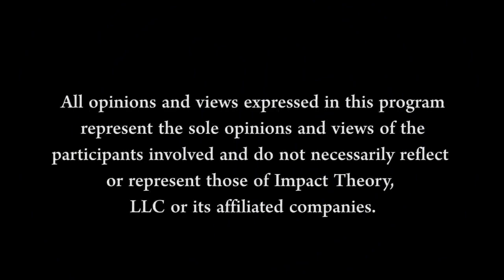Neuroscientist Shows You HOW TO STOP Stress, Anxiety and NEGATIVE Emotions In Their Tracks